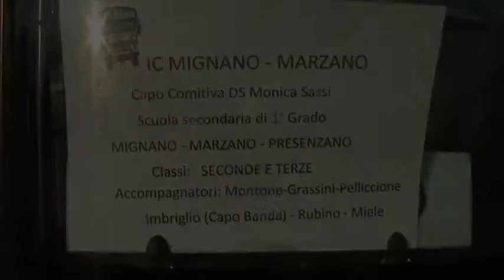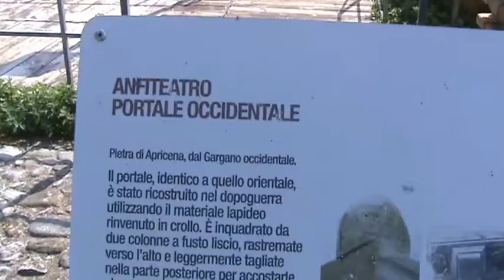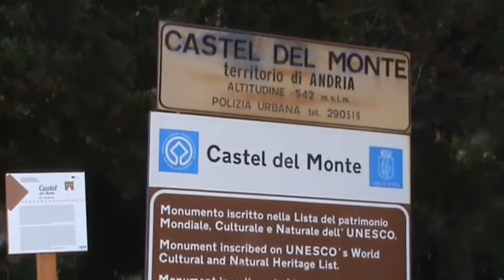2017-04-04-Viaggio in Puglia-Primo giorno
Viaggio d'istruzione in Puglia. Classi seconde e terze SSPG Istituto Comprensivo "Mignano-Marzano" (CE). Primo giorno.